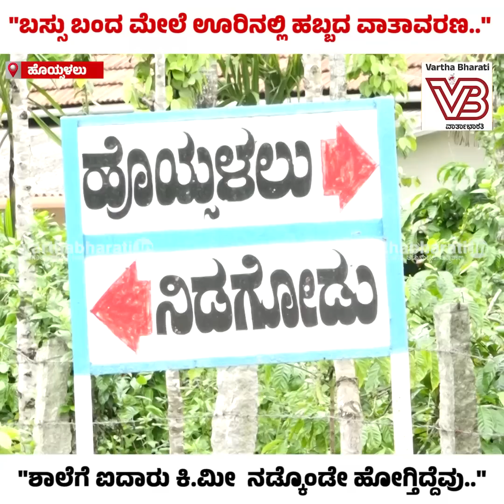"ಶಾಲೆಗೆ ಐದಾರು ಕಿ.ಮೀ ನಡ್ಕೊಂಡೇ ಹೋಗ್ತಿದ್ದೆವು.." | Mudigere | shakti scheme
"ಬಸ್ಸು ಬಂತು, ಉಚಿತ ಪ್ರಯಾಣವೂ ಸಿಗ್ತು, ಡಬಲ್ ಧಮಾಕ.."

► "ಬಸ್ ಬಂದ್ಮೇಲೆ ಸರಿಯಾದ ಸಮಯಕ್ಕೆ ಶಾಲೆಗೆ ತಲುಪುತ್ತಿದ್ದೇವೆ.."

► "ಬಹುಕಾಲದ ಬೇಡಿಕೆಯನ್ನು ಈ ಸರ್ಕಾರ ಈಡೇರಿಸಿದೆ.."

► ಚಿಕ್ಕಮಗಳೂರಿನ ಹೊಯ್ಸಳಲು ಗ್ರಾಮಕ್ಕೆ ಮೊದಲ ಬಾರಿಗೆ ಸರ್ಕಾರಿ ಬಸ್ ಆರಂಭ: ವಾರ್ತಾಭಾರತಿ ಜೊತೆ ಗ್ರಾಮಸ್ಥರ ಮಾತು